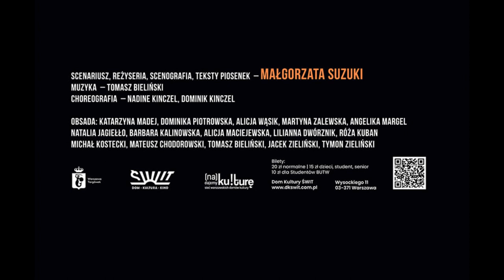Teatr Rezonans Myśli - Głosy ruin - spektakl komediowy - zwiastun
GŁOSY  RUIN

Scenariusz spektaklu „Głosy ruin” odnosi się do obserwowanego często we współczesnym świecie, procederu bezpardonowego zajmowania przez deweloperów coraz większych obszarów ziemi i ewakuowania stamtąd dotychczasowego życia, bez względu na jego wartość historyczną, ekologiczną czy sentymentalną.
W przedstawieniu „Głosy ruin” widzimy stary cmentarz, znajdujący się w złym stanie oraz  popadającą w ruinę kaplicę. Chciwy deweloper stara się bezprawnie zawładnąć terenem cmentarza, aby przeznaczyć go pod budowę wielkiego osiedla i kompleksu handlowego. Ksiądz, który opiekuje się cmentarzem, usiłuje zapobiec jego knowaniom. Pomysłowi temu sprzeciwiają się także pojawiające się w przedstawieniu duchy. Wszystko to dzieje się w kontekście współczesnych zjawisk społecznych, ukazanych w sposób komediowy, okraszonych śpiewem i tańcem. Cała gama różnorodnych postaci, granych przez młodych aktorów Teatru Rezonans Myśli, dostarczy  widzom wielu powodów do śmiechu, ale także refleksji i wzruszeń. W spektaklu usłyszymy piosenki, które poprowadzą widza do serc i dusz bohaterów, poprzez różne stylizacje muzyczne. Przeglądanie się w krzywym lustrze przedstawionej w widowisku rzeczywistości, z pewnością nie będzie czczą rozrywką, ale nie przygniecie także głazem posępnych wizji świata.

Serdecznie zapraszamy!

Montaż: Dominika Piotrowska